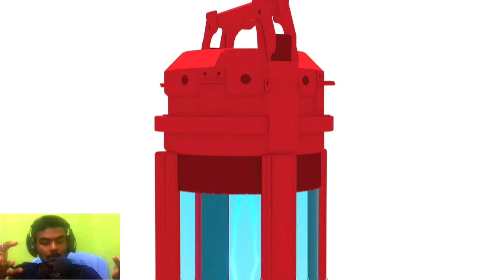Spider Man Miles Morales | Gameplay | Ps4 | Part 2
1.Shadow fight 2 hack mod unlimited money and cash 100% real work in all devices